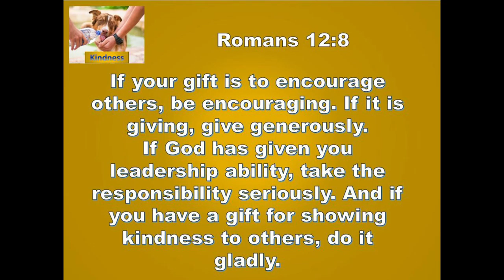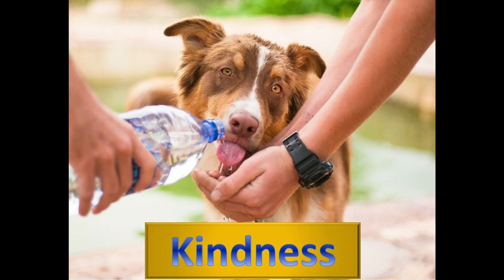9 13 19 Kindness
The neighbor's cat and an unknowing bully